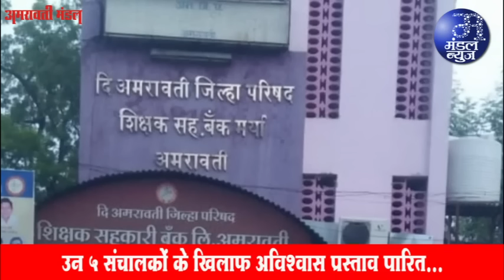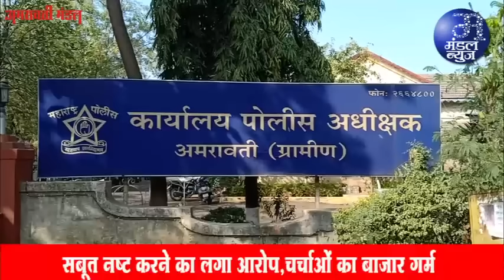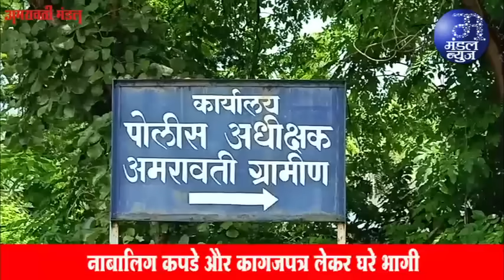अंजनगांव का परिवार नागपुर में हादसे का शिकार | 05 01 2024 | Mandal News